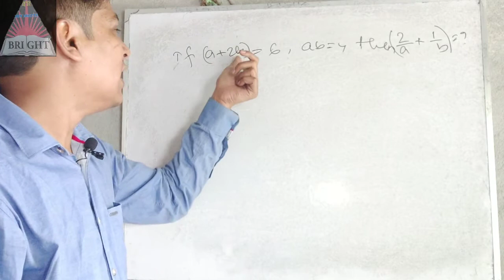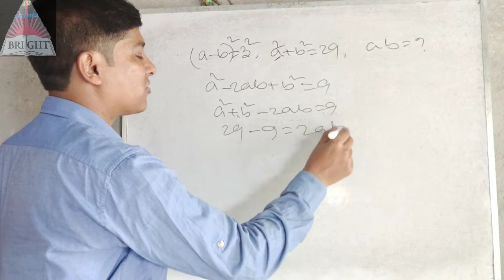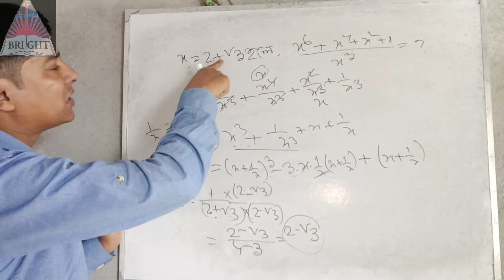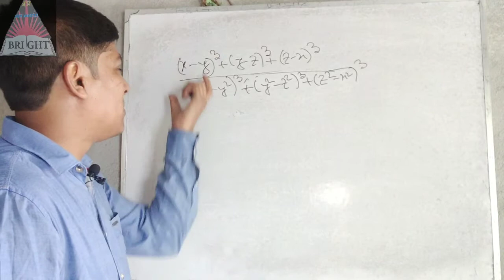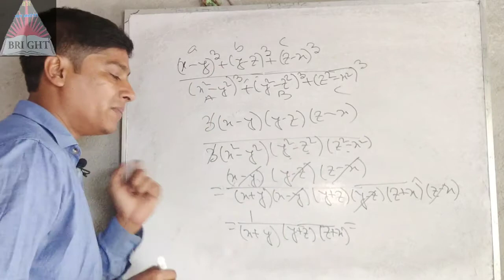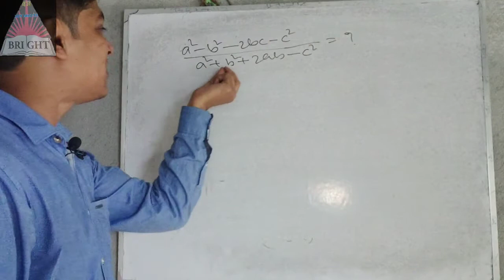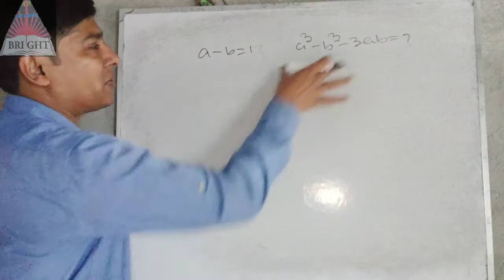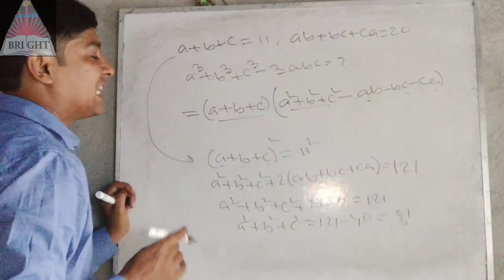MATH#SIMPLIFICATION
Math arithmetic#SIMPLIFICATION অংক সিম্প্লিফিকেশন short tricks and details easiest way to solve the problem number system নাম্বার সিস্টেম পার্ট 1